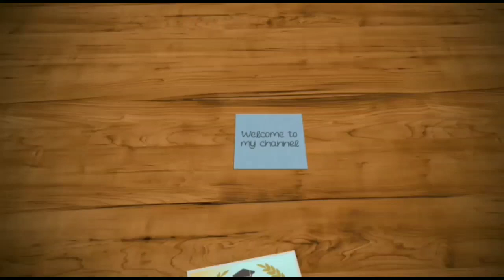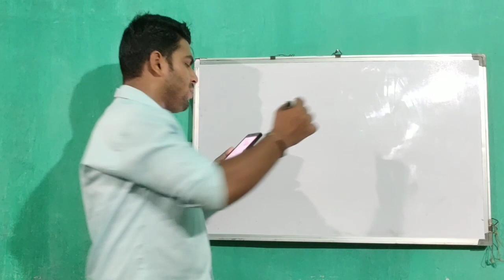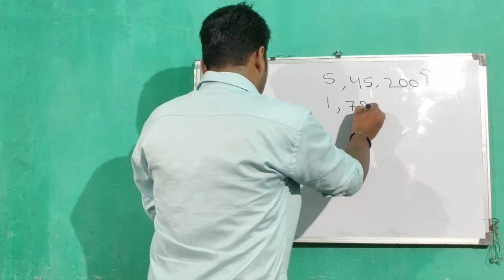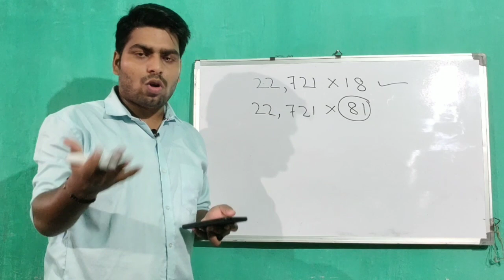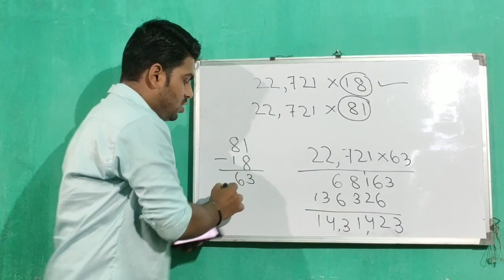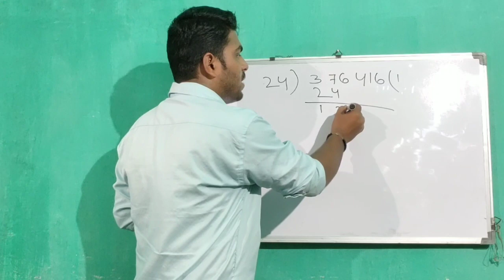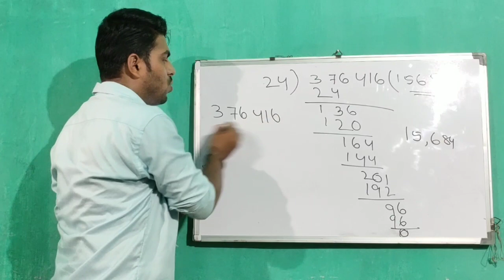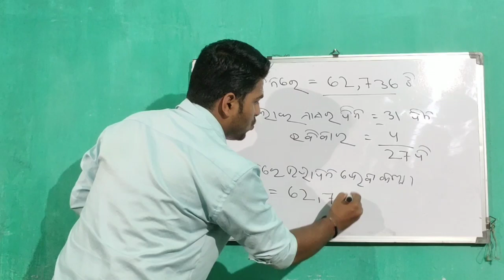6th Class Math Exercise 1.5 Odia Medium/ସଂଖ୍ୟା ମାନଙ୍କୁ ଜାଣିବା /Math/NO1EDUCATIONADDA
Please watch this video till end. team